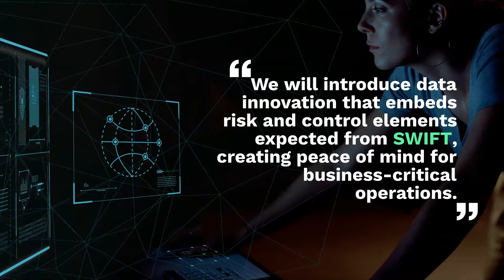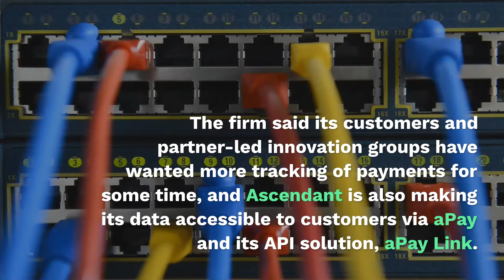SWIFT To Create New Cross-Border Real-Time Rails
SWIFT, a global provider of secure financial messaging services, announced Wednesday (Sept. 16) that its cross-border platform will be retooled to enable financial institutions to deliver instant transactions.